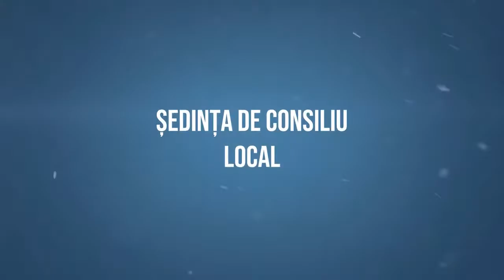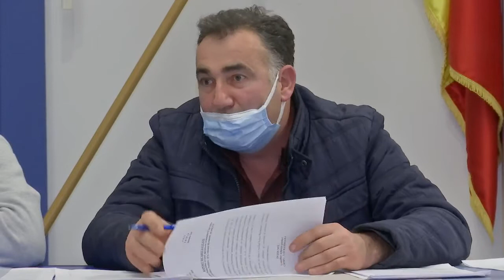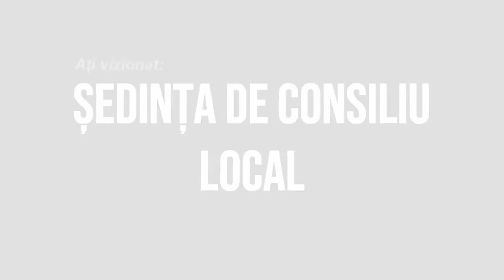LA BARSANESTI Sedinta Consiliului Local din 17 dec FILMARE EXCLUSIV TV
LA BÂRSĂNEȘTI, județul Bacău, Ședința Consiliului Local din 17 decembrie 2020 FILMARE EXCLUSIV TV.

Cu drag,
echipa Exclusiv

Vizionare plăcută !